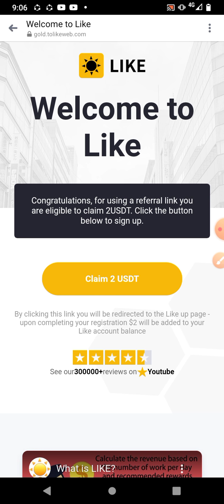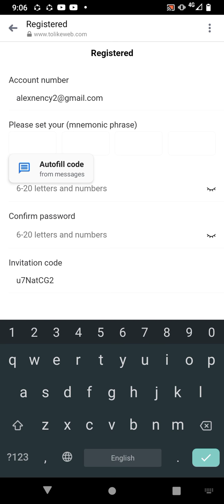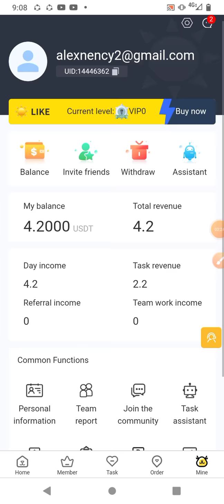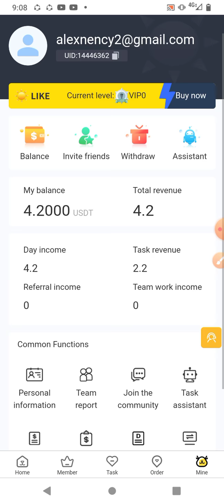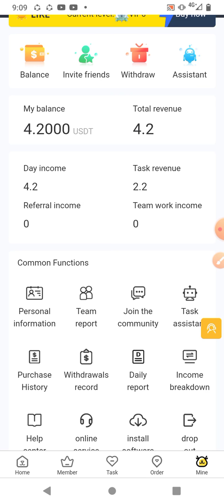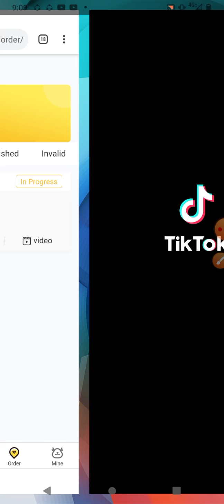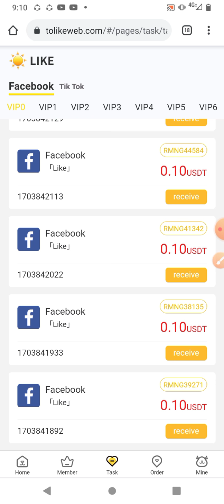Instant withdraw 700$ | Instand live Withdraw | online income bd | How to earn Tolikeweb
Instant bonus 700$ | Instand live Withdraw  | online income bd | How to earn Tolikeweb | basic Bhai MH

✅reference code:  u7NatCG2

অবশ্যই টিকটক apps  লিংক থেকে ডাউনলোড করবেন

✅reference code BD50785739

How to earn money Tolikeweb
কীভাবে একটি Tolikeweb একাউন্ট তৈরি করবেন
Best Earn Money Website
kivabe Tolikeweb account korbo
kivabe Tolikeweb account theke income korbo
Tolikeweb A to z Bangla Tutorial
কীভাবে Tolikeweb account থেকে withdraw করবো
কীভাবে Tolikeweb ইনকাম করবো

youtube theke taka income
Tolikeweb page not available
How to earn moeny Tolikeweb
How to earn moeny
Tolikeweb bonus
Tolikeweb থেকে যতখুশি তত ফ্রী ইনকাম ।

Tolikeweb  Bonus Offer 2021
 প্রতি account ১৬০ টাকা ফ্রী